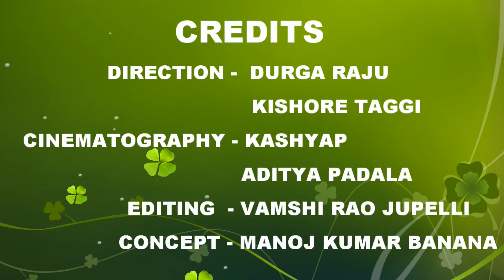Eclectika Mad Add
Mad Add Made for NIT Raipur College Cultural Fest by Manoj Kumar Banana : )